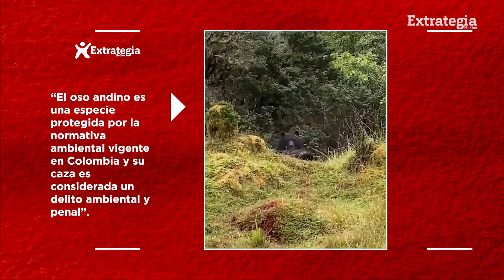Piden no atentar contra oso de anteojos por su condición de cazador de otros mamíferos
Los escenarios de interacción con ganadería ocurren principalmente cuando el oso encuentra vacunos dentro del bosque o deambulando libremente.

Tras conocer un video que circula por redes sociales en el que se ve el ataque de un oso de anteojos a un ternero, la Corporación Autónoma Regional de Cundinamarca (CAR) hizo un llamado a los moradores de la zona donde se habría registrado este hecho, para que no vayan a atentar contra esta especie como represalia por su condición de depredador.